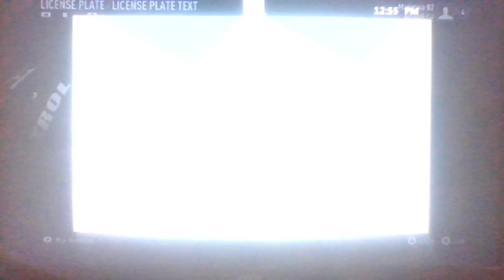Need For Speed Rivals Episode 4 The Bean Cruiser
Hey thanks for checking me out and giving my video(s) a chance! I appreciate you and all you do for me and the channel!